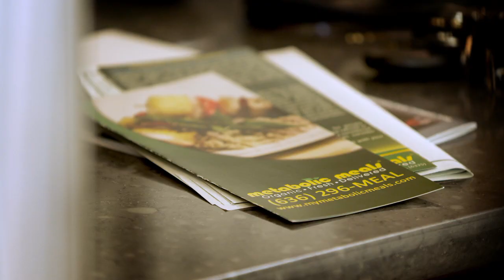Metabolic Meals Commercial